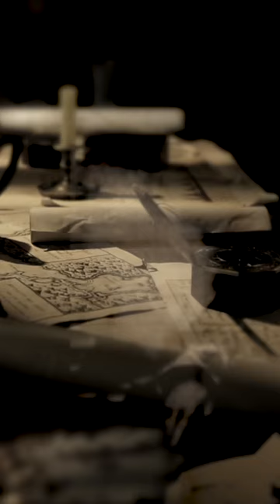Galicia, magical land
"Red Tides". This documentary  was 3º in CIMASUB awards and Honorific mention in the PRISMA awards produced by Bioimaxe (Underwater Image and Marine Services) in collaboration with Ardora (Training and Services, S. Coop. Galega) and funded by the Spanish Foundation for Science and Technology-FECYT.
Script and Realization by Inxenia audiovisual
Music of Virandeira